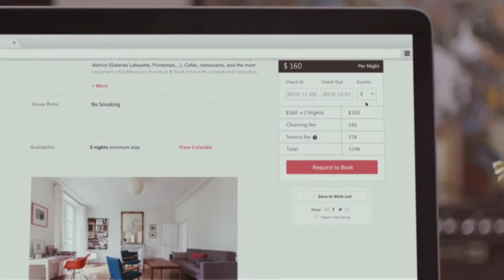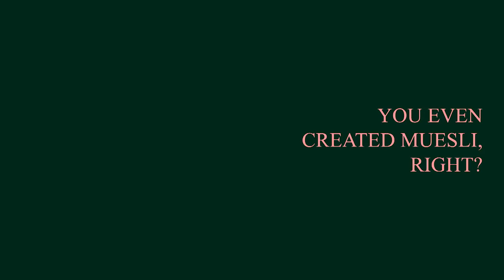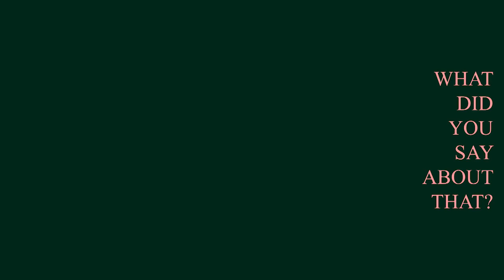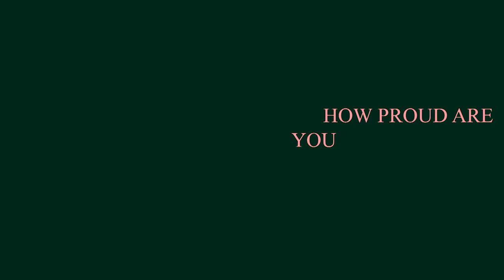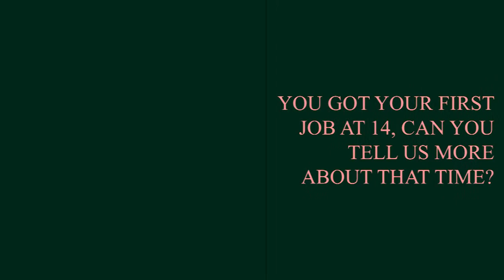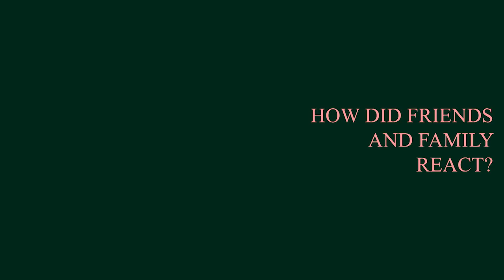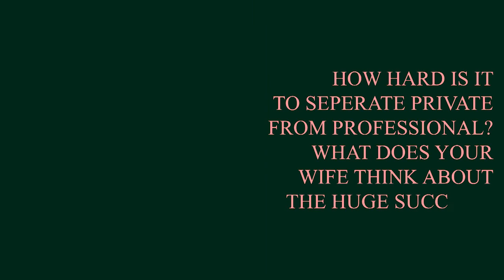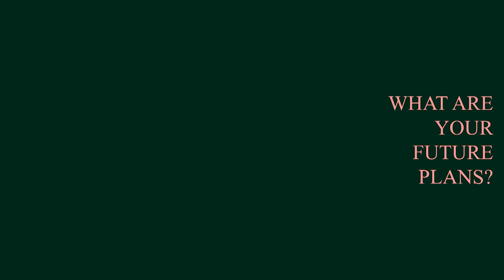Nathan Blecharczyk: WHY PERSISTANCE PAYS OFF. HOW THE ENTREPRENEUR BECAME SUCCESSFUL WITH Airbnb.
In the Interview, Nathan explains why everything started with an air mattress, why they had almost given up and why the breakthrough came with muesli :-)